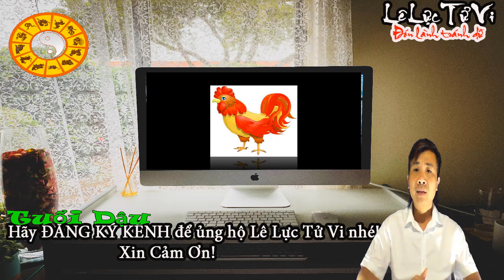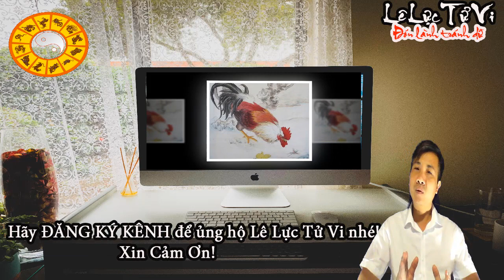3 Con Giáp được phúc tinh chiếu mệnh có cơ hội đổi đời từ giờ đến cuối năm 2020